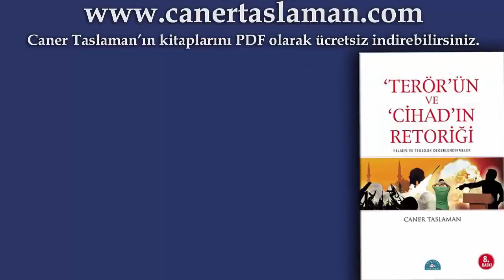Sorumluluk ve İman Bireyseldir / Hasan Onat